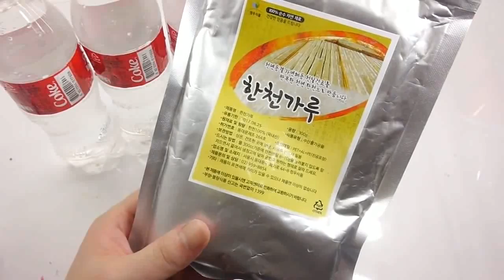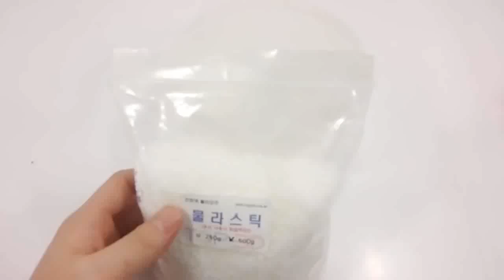DIY How To Make 'Colors Coca Cola Bottle Yogurt Gummy Pudding' Learn Colors Slime Icecream